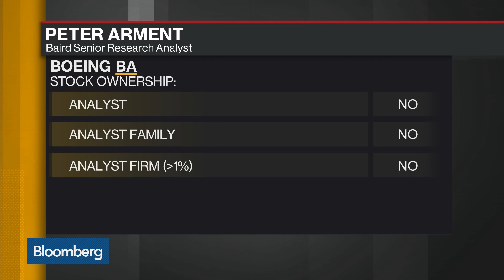Boeing Shares Are a Buy for Baird as Risks Are Already Priced In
Mar.27 -- Peter Arment, senior research analyst at Baird, explains his call that investors should "aggressively buy" Boeing Co. shares despite the grounding of 737 Max jets. He speaks on "Bloomberg Daybreak: Americas."